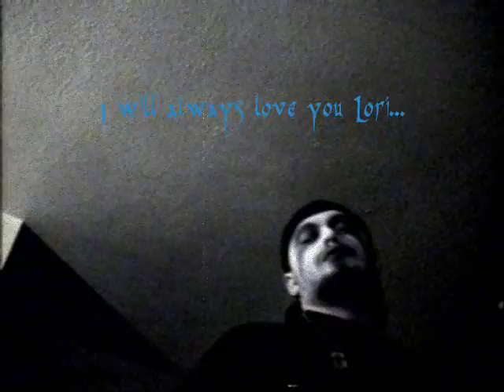July 8th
Music video for the Broken Mirror song July 8th taken from the Missing Her Embrace LP 2007.